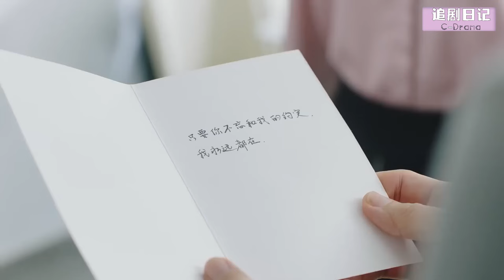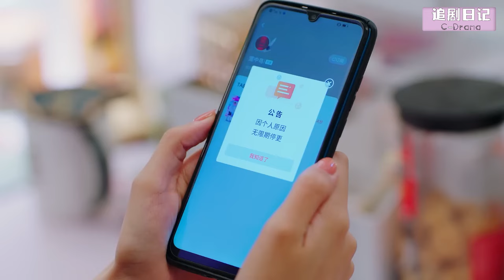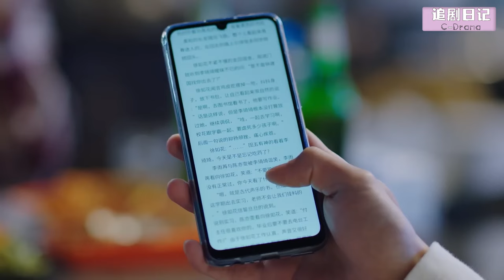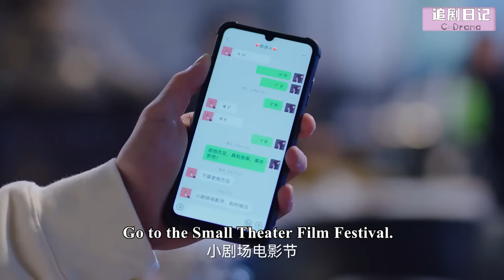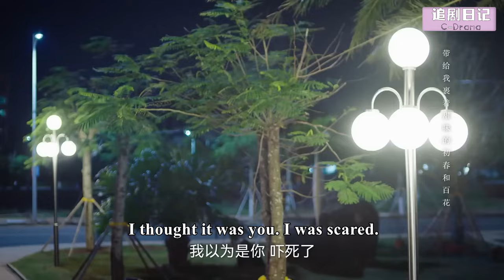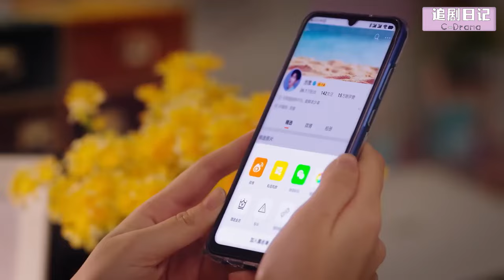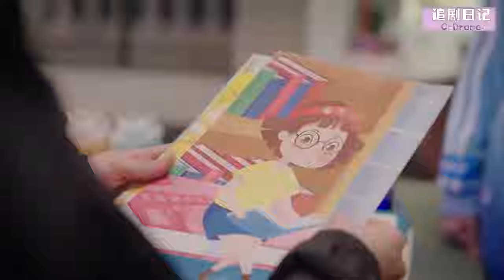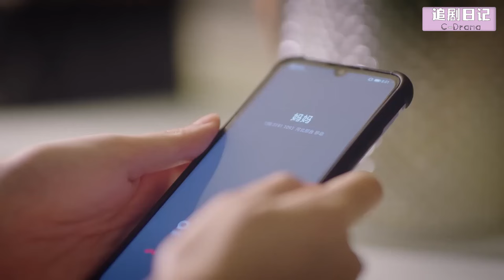【Full Movie】丈夫和小三住一起，妻子不哭不鬧還帶著禮物上門，丈夫慌了🍔Chinese Television Dramas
【劇名】錦鯉是個技術活 JLSGJSHG